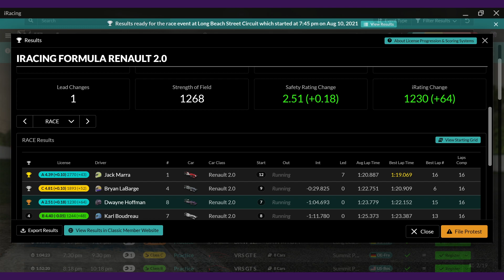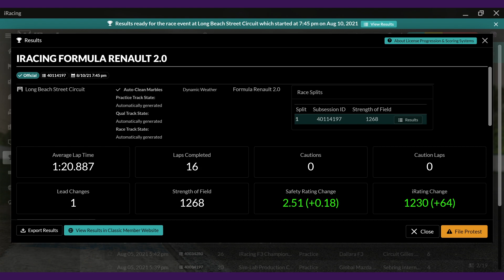iRacing - Formula Renault 2.0 from Long beach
This is going to be scary combo this week. An unusual strategy will be required.